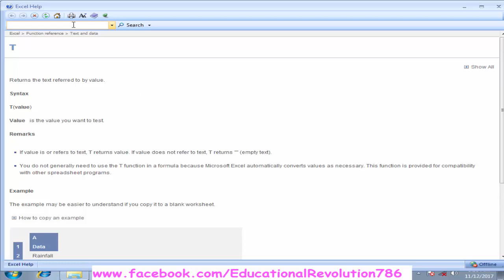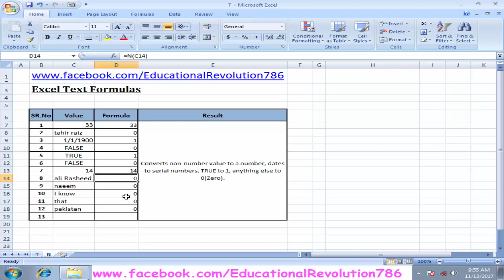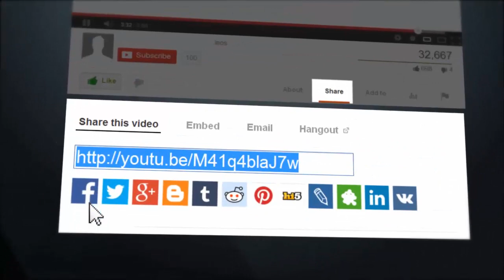Microsoft Excel - TEXT Formulas and Functions Tutorial | T AND N formulas